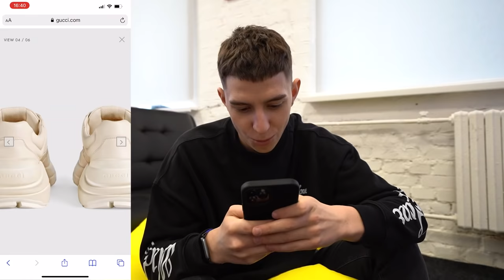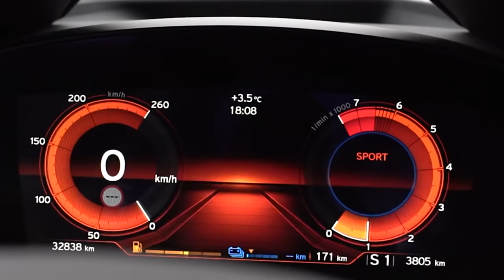АЛИСА УПРАВЛЯЕТ МОЕЙ ЖИЗНЬЮ 24 ЧАСА ЧЕЛЛЕНДЖ !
В этом видео Бот Алиса будет управлять моей жизнью !!! Точнее с ней мы проведем 24 часа !!! Ролик получился очень крутым, смотри его до конца мой 24 часа челлендж !!